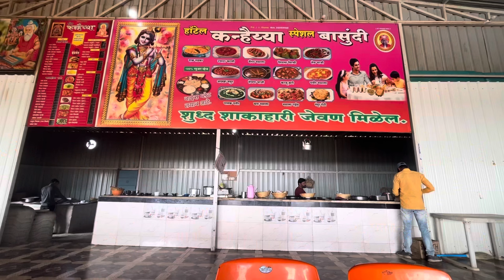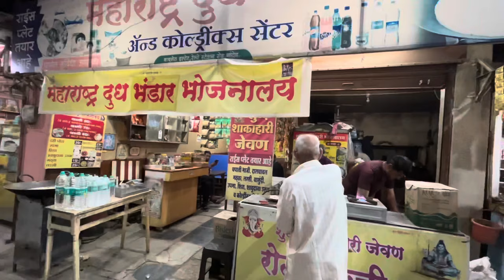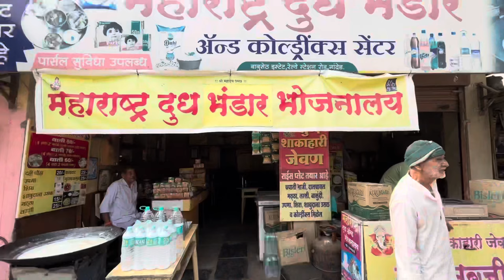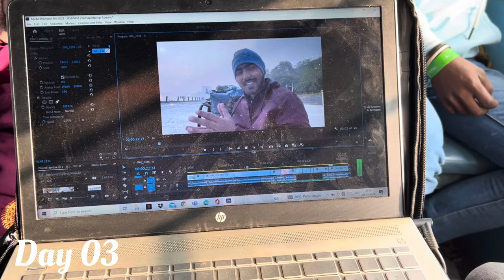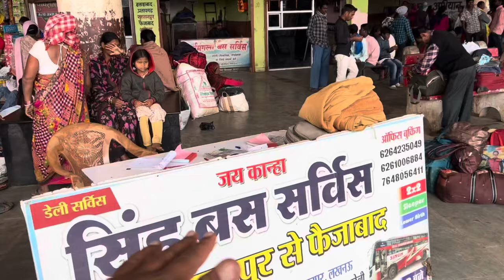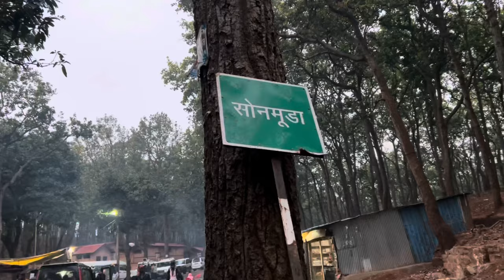EP 01 | ಅಯೋಧ್ಯ ಯಾತ್ರ | Ram janma bhoomi | Amarkantak Narmada river | shree Ram mandir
NAMASKARI GURUVE  🙏
                    🕉️AYODYA YATRA 🕉️
Welcome to Ayodhya Yatra Episode 01

Day 1, i left my place bijapur around 10 00 am in the morning traveling by bus for around 8 hours I reached NANDED and then made my camp near govardhan ghat in the night.

Day 2, By finishing my morning chores I travelled from Nanded to Nagpur through train for around 12 hours then towords Bilaspur

Day 3, then from Bilaspur I travelled towords Amarkantak through bus journey was bit tough as road was not soo good then paid my respect to river Narmada and spent my night near the bank of Maa Narmada river

Day 4, My day started at sunrise with a cup of tea then travelled to sonmod with a My new friends then went to mai ki baghi know as Maa Narmada then visited to Buddha temple and also went to four faced statue representing female gods shows great Indian architecture at last but not the least visited the famous Narmada kund which is known for washing away our sins of the last 7 lives when we take a bath in the holy river and visited all the 8 temples with us Episode I move another step ahead towards AYODHYA